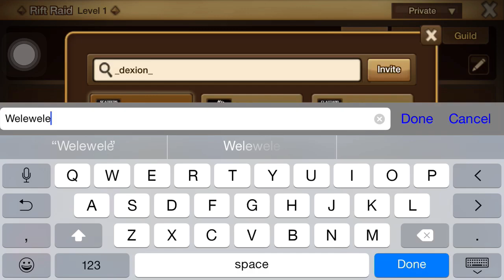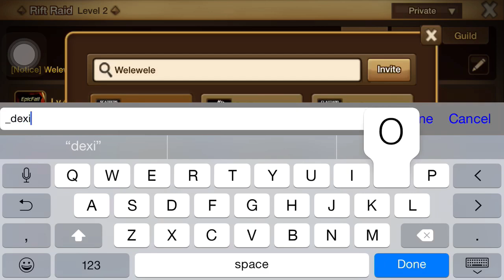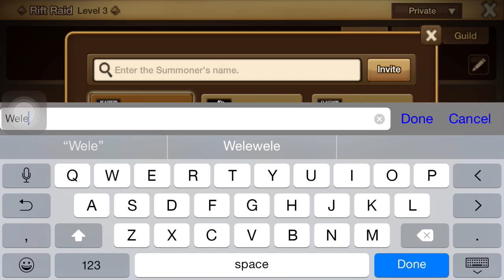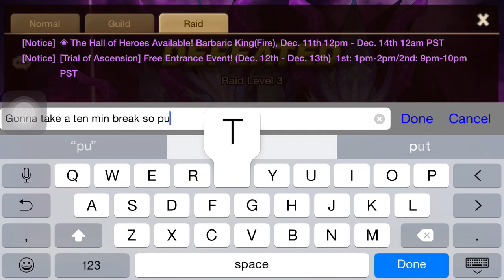Summoners War | Rift of Worlds First Look Part 2: Raid Boss Level 1/2/3